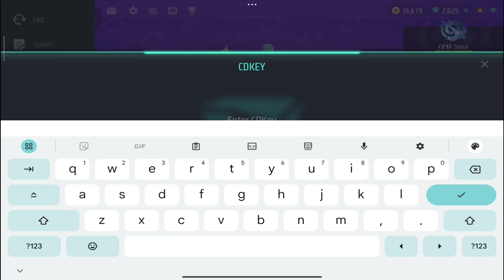Farlight84 How to find a Cd key ?